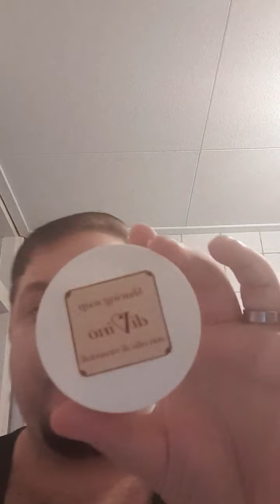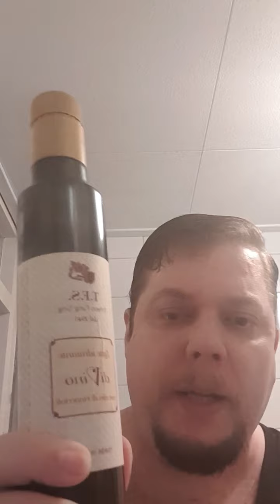Live shave from The Rich Man group with TFS DiVino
For me, one of the ultimate specials from TFS